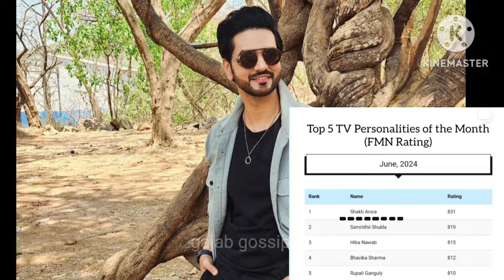Shakti Arora ने फिर से मारी बाजी | GHKKPM शो के बाद भी हर तरफ Shakti Arora छाये